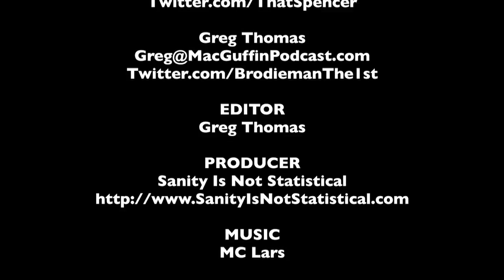DVD Rundown 5-29-2012 - The MacGuffin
Spencer Fornaciari and Greg Thomas of The MacGuffin give their DVD rundown for May 29th, 2012. In this episode they discuss True Blood, We Need to Talk About Kevin, and Goon.